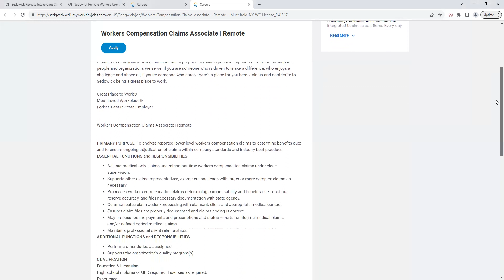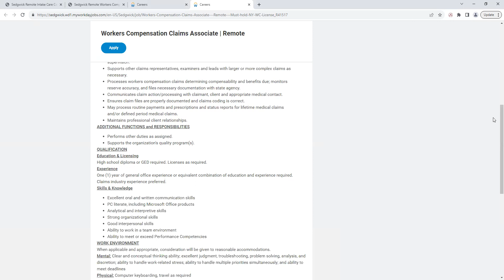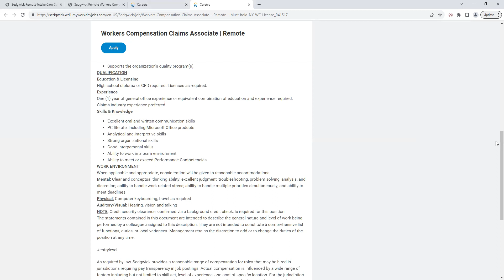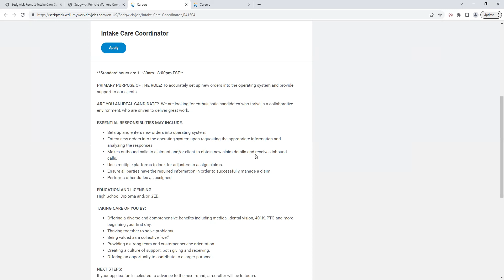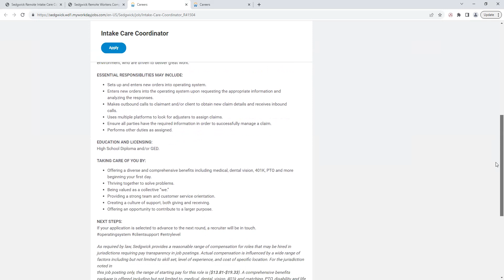$19.22 - $26.91 PER HOUR | ENTRY LEVEL NATIONWIDE WORK FROM HOME JOBS | BENEFITS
Any work at home jobs you are looking for post in the comments.

Shop Amazon Store For W@H Resources#

WORK FROM ANYWHERE INTERNATIONAL WORLDWIDE JOBS! For my international viewers.

*If you click the link and it no longer goes to the jobs, they have received enough applicants.